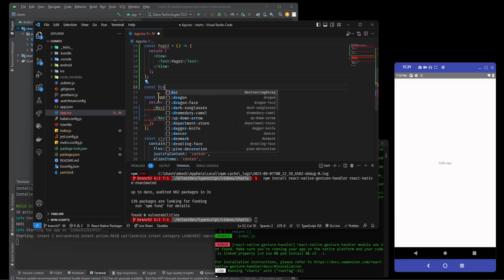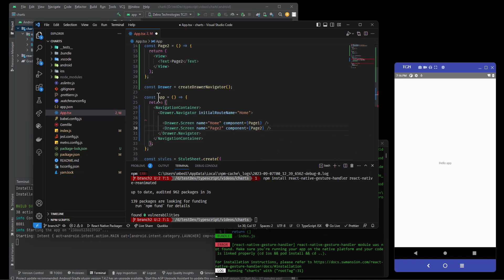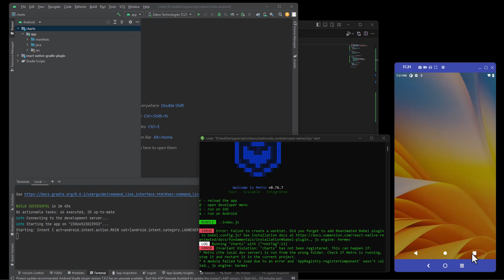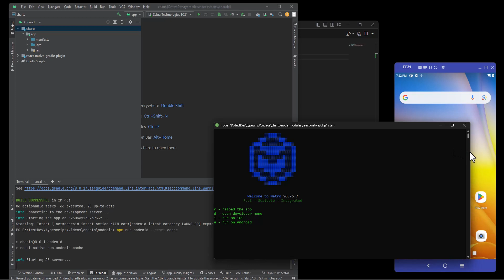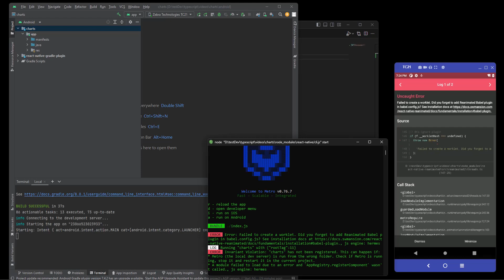02 drawer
Add drawer navigation to the project